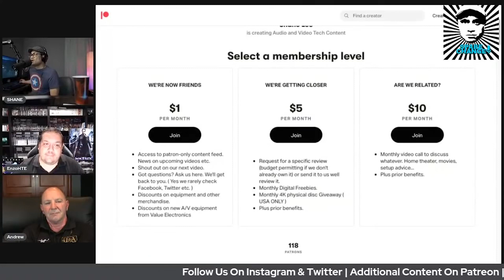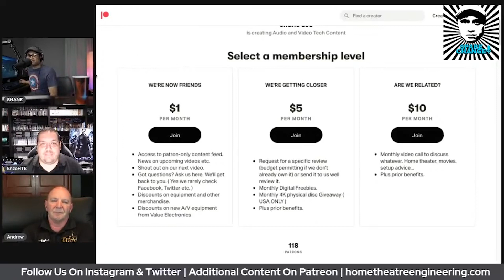Which One. TV Or Projector For Home Theater? Plus GIVEAWAY!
Home Theater Engineering discusses choosing between a TV or Projector for home theater.

Got questions? Get fast responses here.

Equipment used for review:
Sony 75X900F:
McIntosh MC255
McIntosh MC257
Pro 4K HDR
Panasonic UB9000:
Niagara 3000
Niagara 5000
Shot on:
Sony a7c:
Sony 24mm
Shure SM7B
More Equipment: